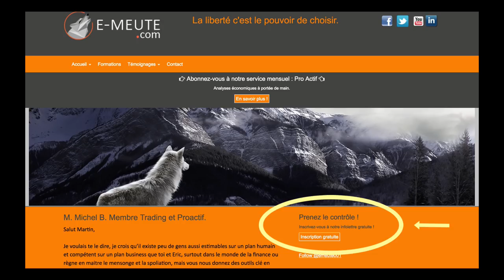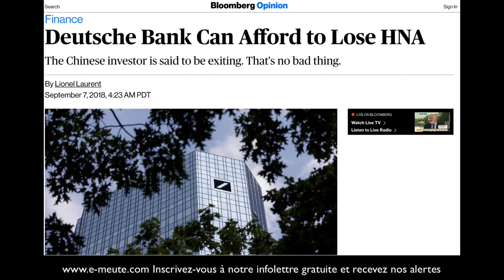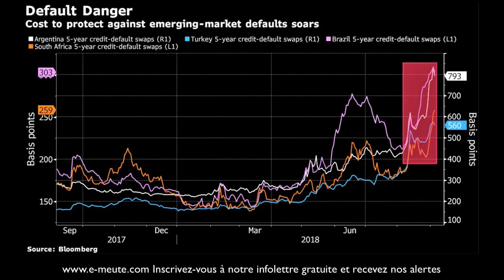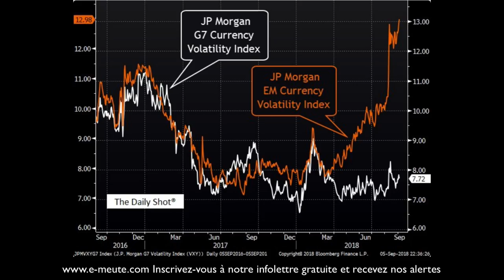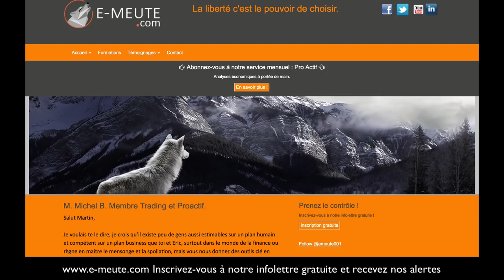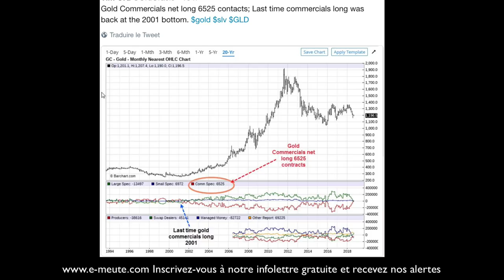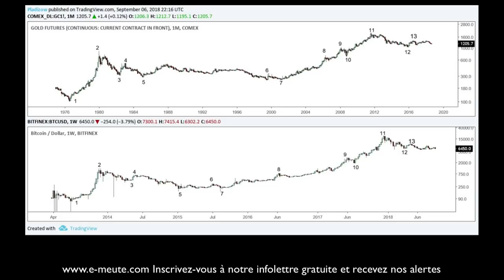Adieu Deutsche Bank et prières pour les émergents